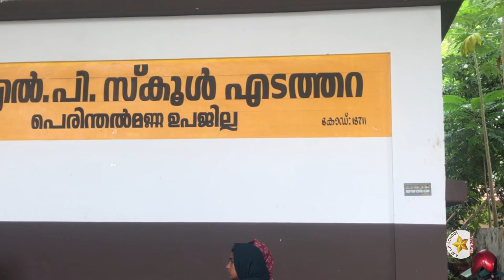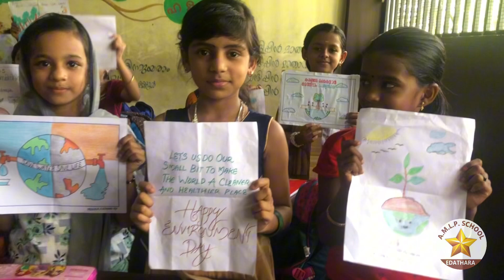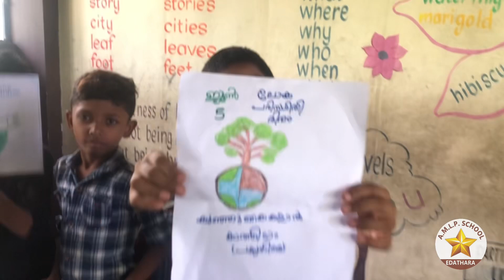World Environment day 2023 | AMLPS EDATHARA